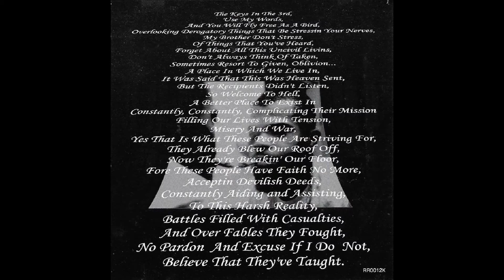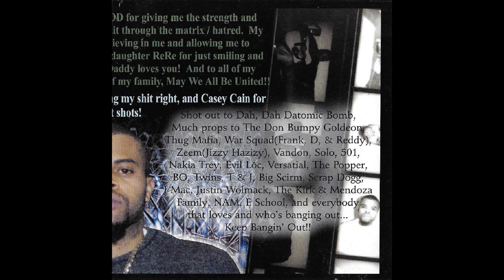14-1 Fat Cat - I'm A Never Say Die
Fat Cat
The Black Sicilian / Mr Meow The Truth
Disc 1 of 2
"Organized Crime"
785 Topeka, Kansas